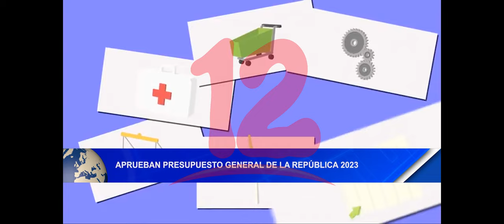Noticias12Nicaragua Aprueban Presupuesto General de la República 2023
Aprueban Presupuesto General de la República 2023